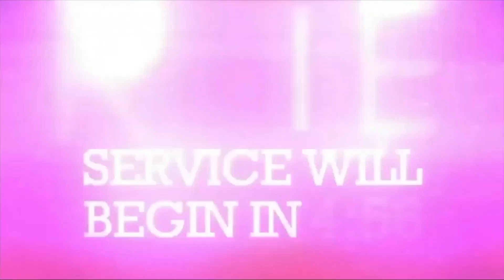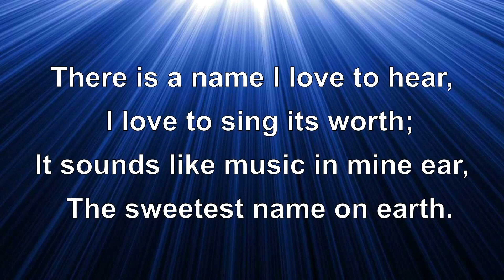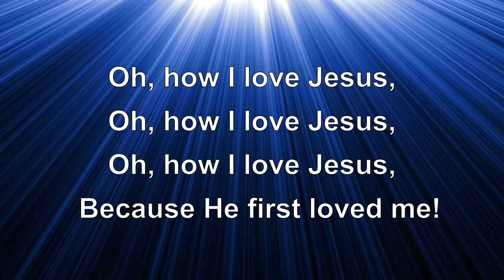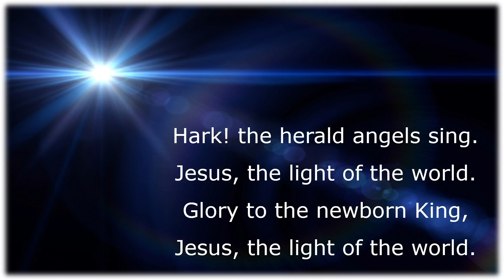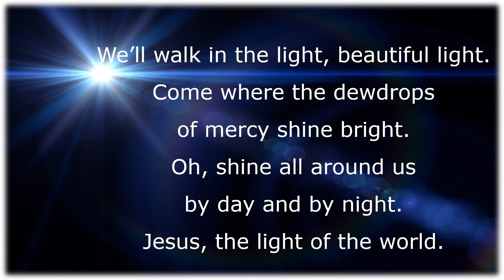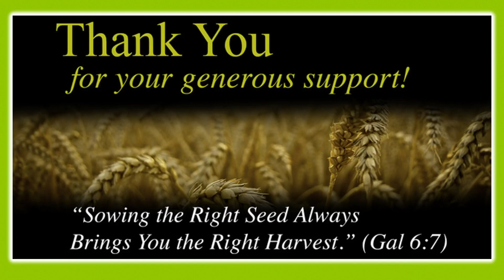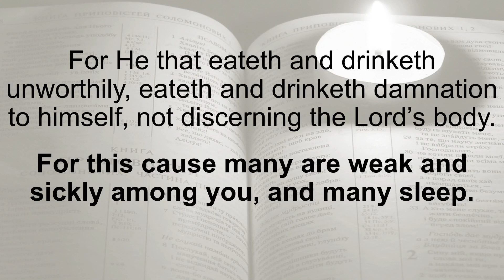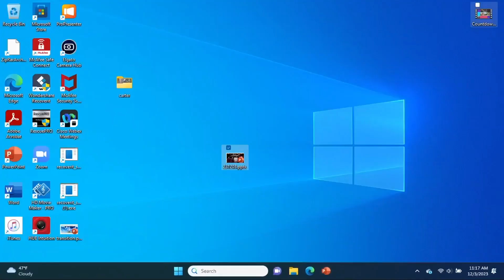December 3, 2023 Sunday Morning Worship from Martin Street Baptist Church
December 3, 2023 Sunday Morning Worship from Martin Street Baptist Church by Dr. Shawn J. Singleton, Located in Raleigh, NC.